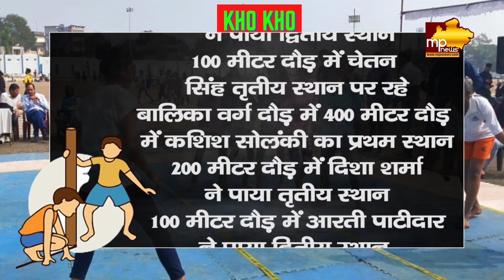आलोट के खिलाड़ियों को प्रतियोगिता में मिली जीत, नगर वासियों ने जताई खुशी ! MP News Alot